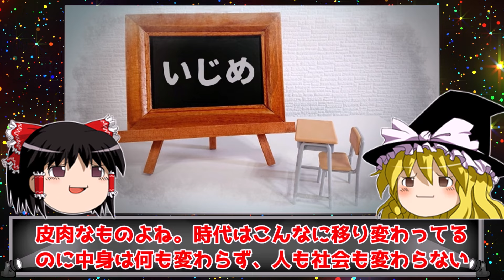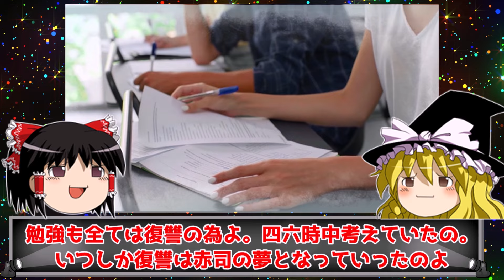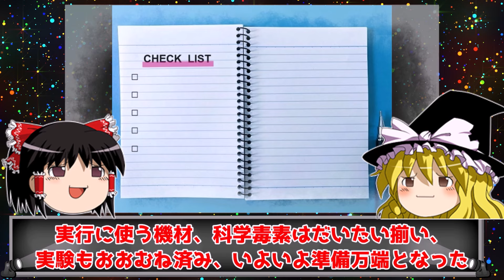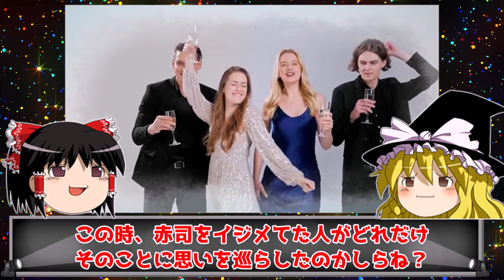【恨みます】同窓会で集めた50人を一度に爆破 ヒ素入りビールで復讐を狙った悲しき男をゆっくり解説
このチャンネルでは日本・海外問わず、主に女性が実際に起こした事件を
女性限定ではありません。時には男性も特集させていただきます。

✅当チャンネルを一緒に盛り上げてくださる『チャンネルメンバー』様を募集

📌メンバーシップご加入はコチラからお願いします。